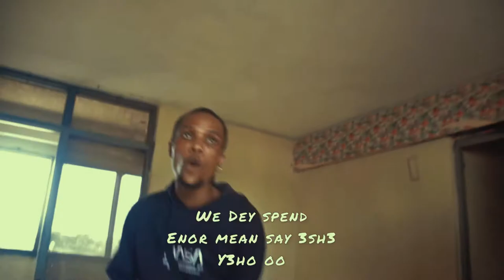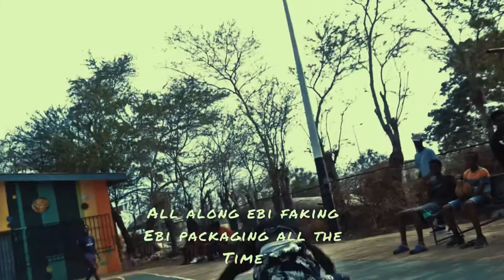Season by itwins Ghana official music video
Hip hop/trap music/ drills